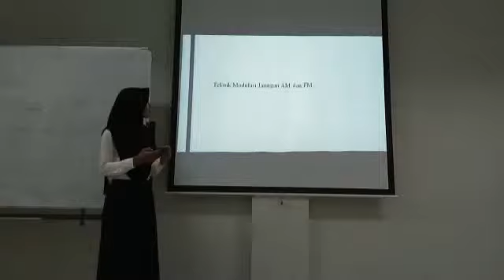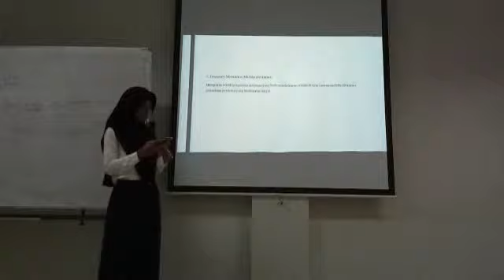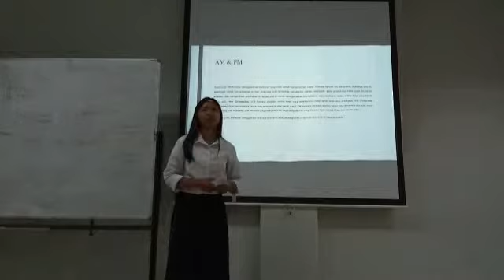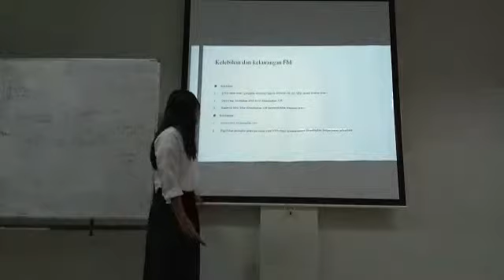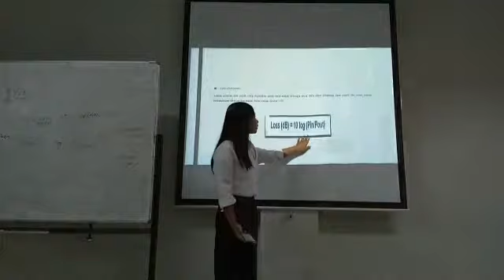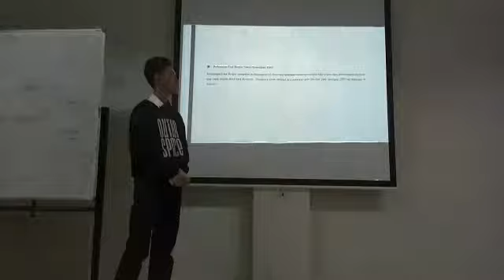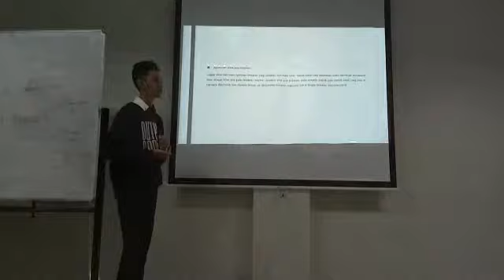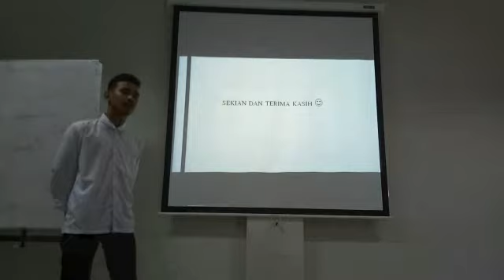Teknik Modulasi Analog, AM, FM,Kelompok 1 PTT, IT Telkom Purwokerto